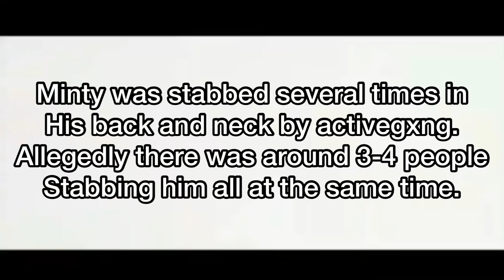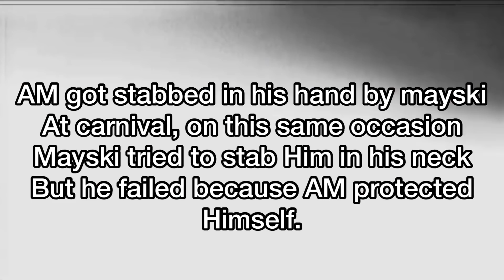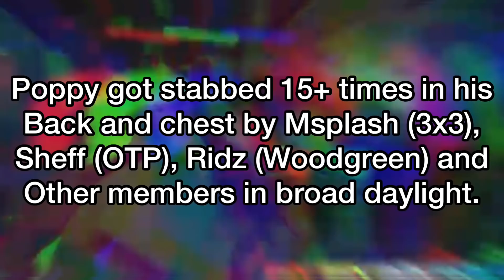UK DRILL: GANG MEMBERS THAT ESCAPED DEATH (PART 4)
npk exclusivepeaky blindersuk drill newsuk gangsST (67) | PCD ON THE MAINS (Prod. By Carns Hill) [Music Video]: SBTV (4K)ST 67 - Full Wass Official Video Gherbo Never Cared Remix (Lyrics)(67) ST x Asap x R6 x DoRoad #9 x Doggy x Dimzy - Grouchy | Prod.by Swirving | Link Up TV
(67) R6 x ST Ft (Kuku) Oboy - Gxn Boyz | Link Up TVSoze x (67) ST - Double Up (Music
Video) | @MixtapeMadnessR6 (67) | redruM reverse (Prod. By Carns Hill) [Music Video]: SBTV (4K)
6 ST - I Spy